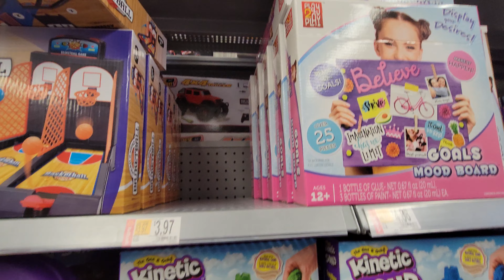More Toys at Walmart - June 2022